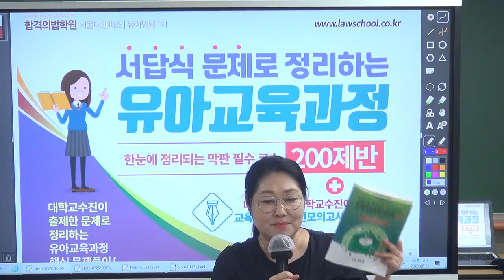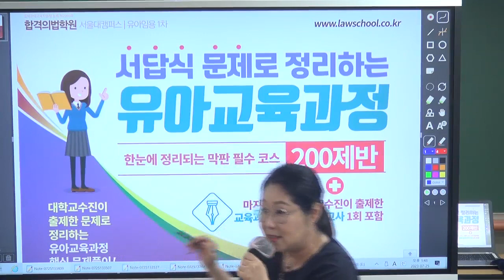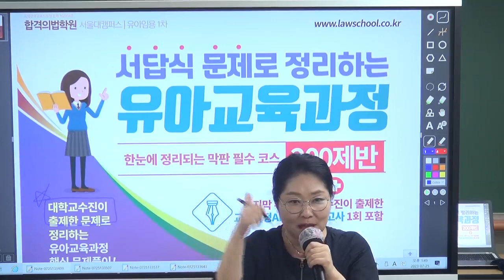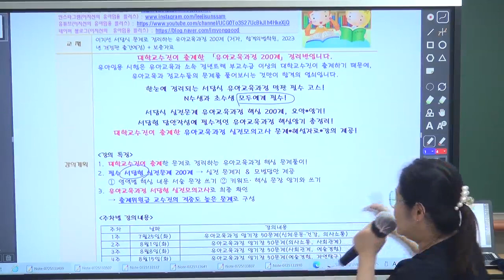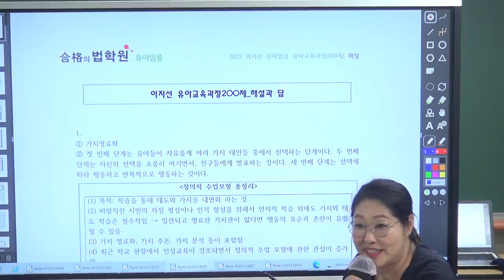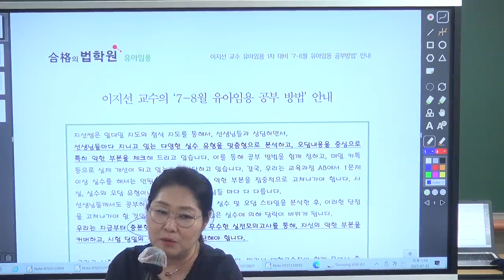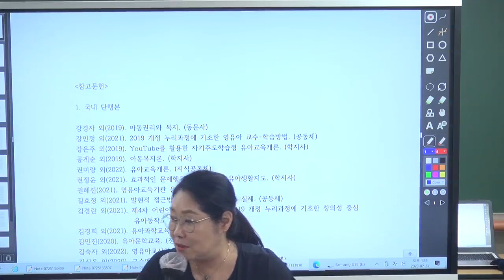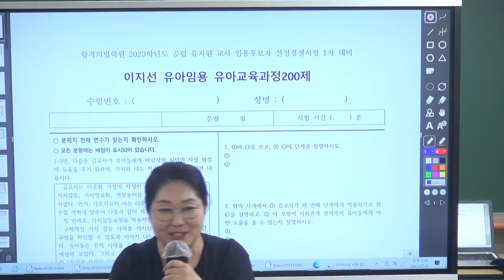이지선 유아임용1차 서답식 문제로 정리하는 유아교육과정 200제반 O.T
[강의 특징]
1. 대학교수진이 출제한 문제로 정리하는 유아교육과정 핵심 문제풀이!
2. 필수 서답형 실전문제 200제 → 실전 문제지 & 모범답안 제공
   ① 영역별 핵심 내용 서술 문장 쓰기 ② 키워드· 핵심 문장 암기와 쓰기
3. 유아교육과정 서답형 실전모의고사로 최종 확인
   → 출제위원급 교수진의 적중도 높은 문제로 구성